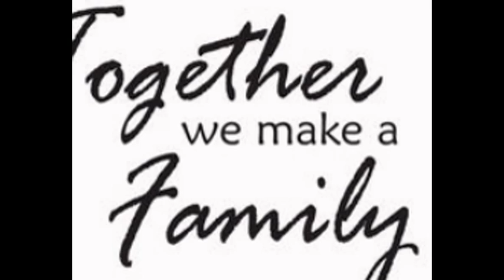to my youtube family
thank u so much for everybodys support
20 likes for more love